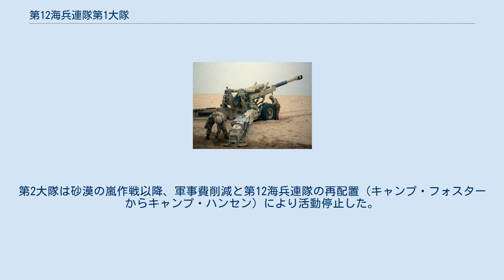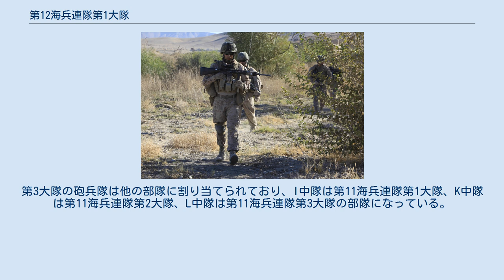第12海兵連隊第1大隊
カフジの戦い ヘルマンド州カジャキ郡 第12海兵連隊第1大隊（だい12かいへいれんたいだい1だいたい、1st Battalion 12th Marines; 1/12）とは、ハワイに駐屯するアメリカ海兵隊の砲兵大隊である。
 大隊にはアルファ・ブラボー・チャーリーと呼ばれる3つの砲兵中隊と本部中隊がある。
大隊の主力装備はM777 155mm榴弾砲であり、榴弾砲の最大有効射程は30キロメートルである。
大隊は現在第12海兵連隊の唯一の「独立」砲兵隊である。
第2大隊は砂漠の嵐作戦以降、軍事費削減と第12海兵連隊の再配置（キャンプ・フォスターからキャンプ・ハンセン）により活動停止した。
第3大隊はキャンプ・ハンセンに司令部があるが部隊展開計画（UDP）により他の部隊から砲兵部隊を集めて指揮する部隊である。
第3大隊の砲兵隊は他の部隊に割り当てられており、I中隊は第11海兵連隊第1大隊、K中隊は第11海兵連隊第2大隊、L中隊は第11海兵連隊第3大隊の部隊になっている。
 大隊は紛争時に第3海兵師団の専属部隊として直接支援を行い、機動部隊に対する通常の砲撃支援、または臨時的なライフル中隊射撃を行う。
大隊の第二の任務は民軍活動（CMO）である。
CMOとは軍と行政と市民団体、住民間で関係を構築・維持し、影響を与え・利用する指揮官の活動である。